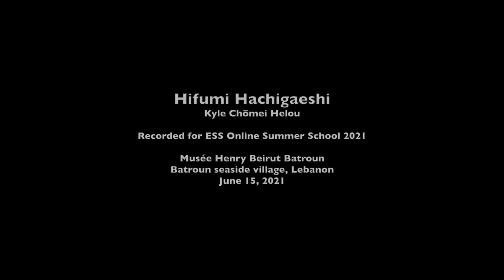ESS 2021 Hifumi Hachigaeshi Kyle Chōmei Helou